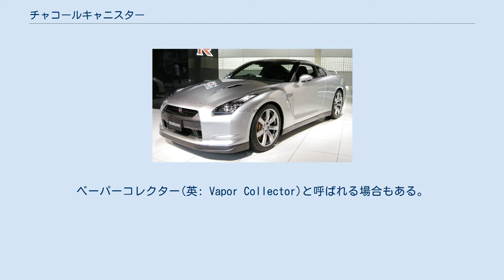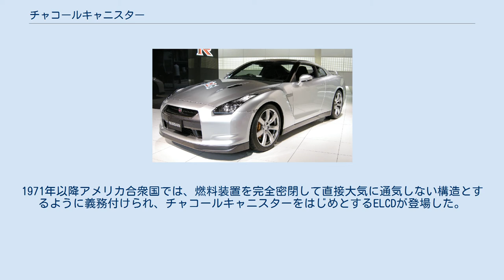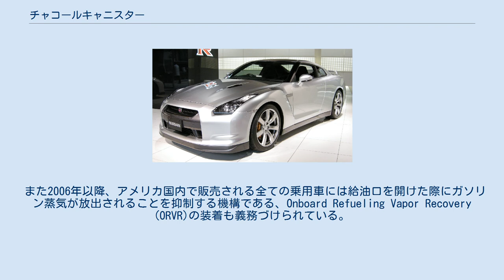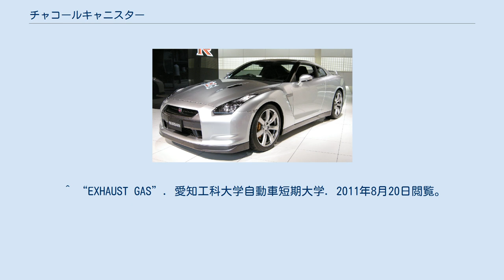チャコールキャニスター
チャコールキャニスター(英: Charcoal Canister)、またはカーボンキャニスター（英:Carbon Canister）とは、自動車やオートバイの燃料タンクから、揮発性有機化合物の一種で、ヒトを含む生態系にとって有害であるガソリン蒸気（ガソリンベーパー）を大気中に放出しないように吸着する大気汚染防止機器である。
ベーパーコレクター(英: Vapor Collector)と呼ばれる場合もある。
この項目ではチャコールキャニスターと同様の原理で、燃料タンク給油口開放時のガソリン蒸気の放出を防ぐ、Onboard Refueling Vapor Recovery(ORVR)についても併せて記述する。
 チャコールキャニスターの主要な構造は活性炭（英: Charcoal）が詰められた缶状の容器（英: canister）で、これにガソリン蒸気を流入、放出するための配管や逆止弁を組み合わせて燃料蒸発ガス排出抑止装置を構成している。
配管には燃料タンクなどからのガソリン蒸気を回収する経路と、エンジンの吸気系へガソリン蒸気を含んだ空気を送る経路、外気を取り入れる経路がある。
エンジンが作動している間はインテークマニホールドの負圧によってチャコールキャニスター内の空気が吸引され、大気圧によって外気がチャコールキャニスターに流入する。
外気が通過することで活性炭に吸着されたガソリン蒸気は活性炭から分離され、エンジンの燃焼室に送られて燃焼される。
 自動車では1963年に制定されたマスキー法の 本格導入以前に自動車メーカーにより初歩の排出ガス対策として喧伝が行われたこともあり、キャブレターが一般的であった年式の車両からチャコールキャニスターが広く普及した。
日本では1973年（昭和48年）度の新車から適合が義務付けられた自動車排出ガス規制（昭和48年排出ガス規制）から普及が進んだ。
一方、日本では1998年（平成10年）まで、オートバイが自動車排出ガス規制の対象外で、それ以前の車種には搭載されていない。
 燃料タンクやキャブレターのフロート室へ接続される経路には、ガソリン蒸気の逆流を防止する逆止弁が取り付けられている場合がある。
また、濃度の高いガソリン蒸気を凝縮させて燃料タンクに戻す、コレクタータンクが燃料タンク付近に設けられる場合もある。
 インテークマニホールドに接続される経路には、パージコントロールバルブと呼ばれるチェックバルブや電磁弁、あるいはダイアフラムが取り付けられ、エンジンが回転してインテークマニホールドに負圧が発生している間のみ、ガソリン蒸気がチャコールキャニスターから吸引されるようになっている。
パージコントロールバルブは、はじめは単純なチェックバルブが用いられていたが、その後にインテークマニホールドの負圧を利用して、回収経路を閉じるダイアフラムバルブが用いられるようになった。
近年はターボチャージャーなどの過給機などによってインテークマニホールド内が正圧になってもチャコールキャニスターに逆流しないように、エンジンコントロールユニットで精密に制御された電磁弁が用いられるようになっている。
 新鮮な空気（パージエア）を取り込む経路には、チャコールキャニスターに塵などが侵入することを防ぐエアフィルターや、ガソリン蒸気が漏出することを防ぐ逆止弁が組み込まれる場合がある。
パージエアフィルターをもたない場合はエンジン吸気経路のエアクリーナーケースに接続される。
 自然流下式の燃料供給や、ごく簡易なダイヤフラム式燃料ポンプによる燃料供給の場合には、タンク内の圧力を大気と等しく保つ必要がある。
燃料蒸発ガス排出抑止装置の装備が義務づけられていない車種では燃料タンクのキャップに小さな通気口が設けて圧力の解放を行っているが、同時にガソリン蒸気をこの通気口から排出してしまう。
排出抑止装置の装備が義務づけられた車種ではチャコールキャニスターを介して燃料タンクの通気が行われ、燃料キャップは密閉される構造となっている。
近年では完全密閉型ではなく逆止弁を用いた吸気口を設けた燃料キャップが使われる場合も多い。
 蒸散ガス排出規制とは、自動車の燃料装置から発生するガソリン蒸気の大気中への排出を規制するためのものである。
1971年以降アメリカ合衆国では、燃料装置を完全密閉して直接大気に通気しない構造とするように義務付けられ、チャコールキャニスターをはじめとするELCDが登場した。
ELCDはやがて全米で販売される全てのガソリンエンジン車両に装着...